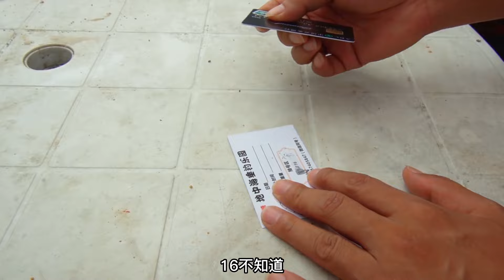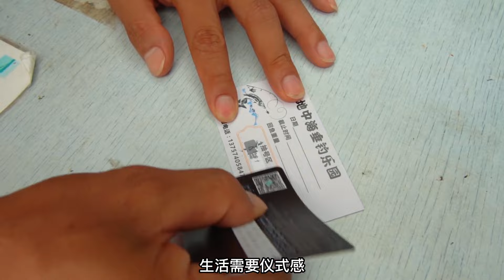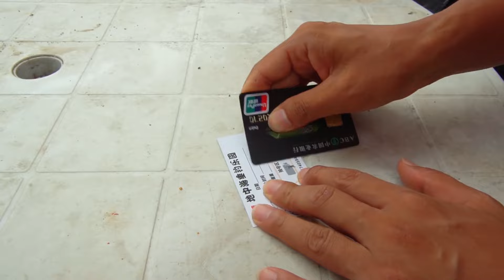疯子百人钓场竞技！第一次抽签抽到最垃圾钓位，花钱二抽大鱼连竿！【游钓黑坑—疯子】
大家好我是游钓黑坑—疯子，一名钓鱼爱好者♥